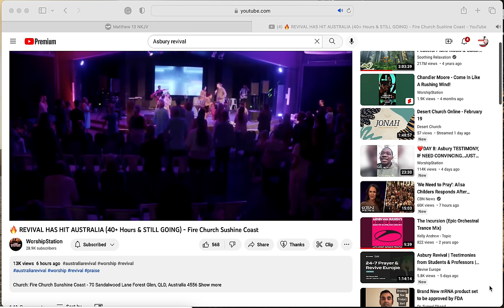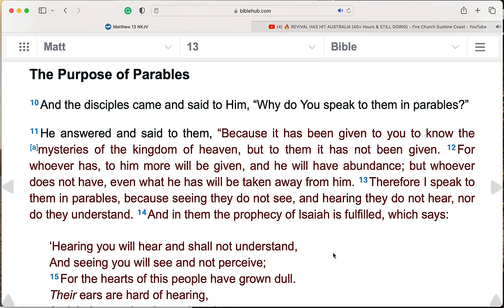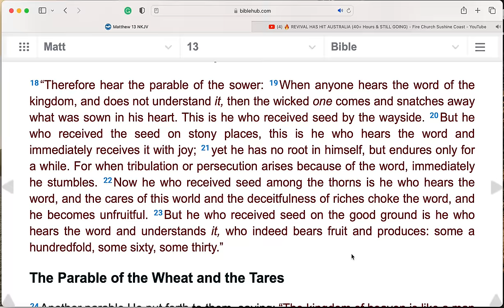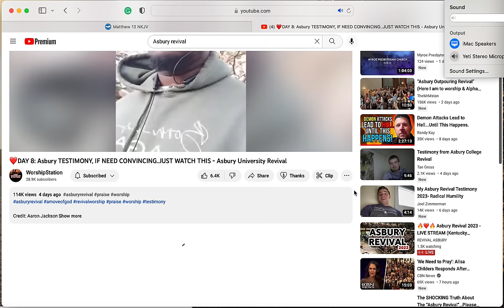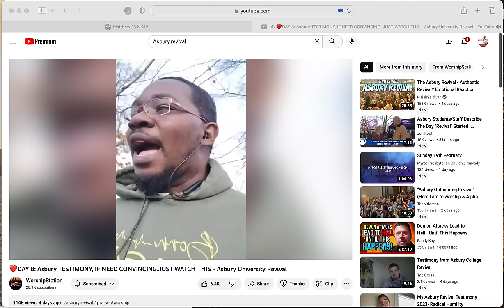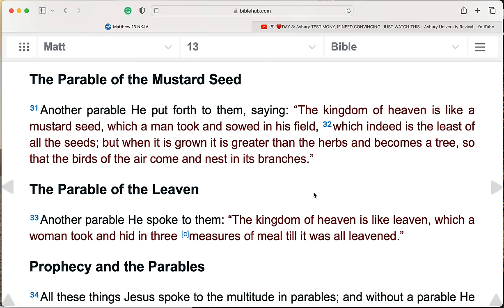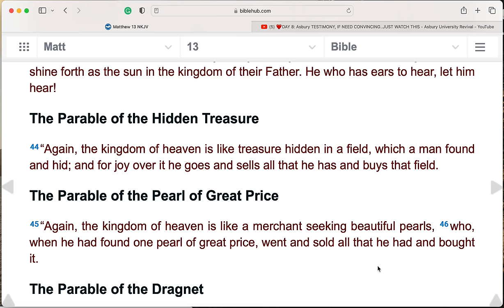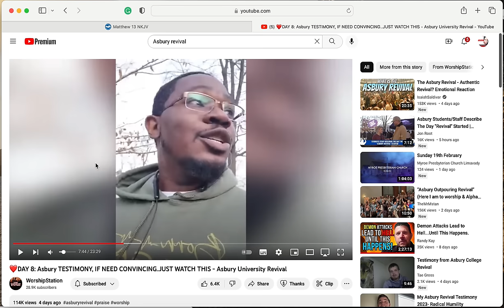Asbury 'Revival' Feb 2023 BEWARE Before You Condemn! Be Careful! Take Heed!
I have Amazon Outdoor Gardening Tools Section too, here’s is my link!
I’m a partner with the following:
✅ *LOGOS BIBLE STUDY Software click my link here for Special Offers:
✅ *NordVPN PROTECTION!
Sign up for Nord VPN TODAY to make sure you are protected!
PLUS NORDVPN offers a 30-day money back guarantee.

❇️ Some of my Informative Playlists for your further listening:
Gog Magog